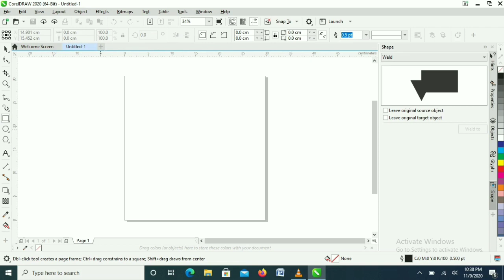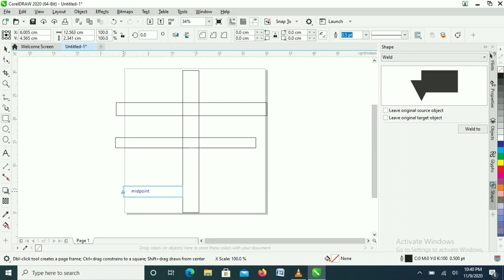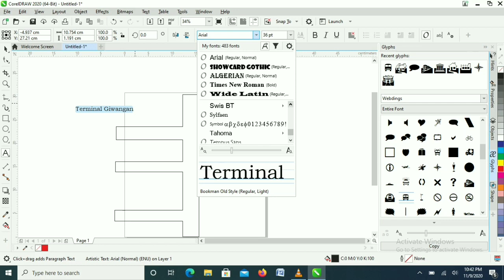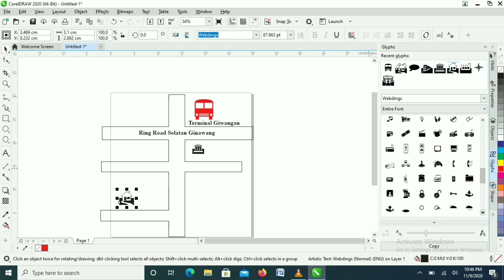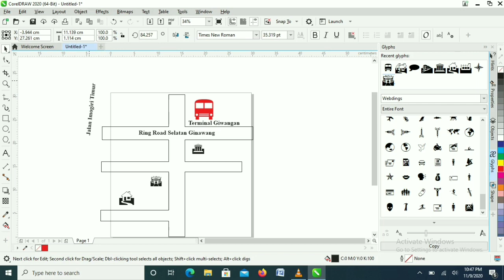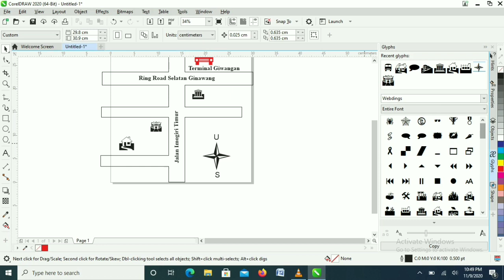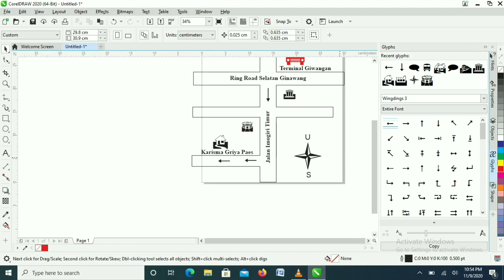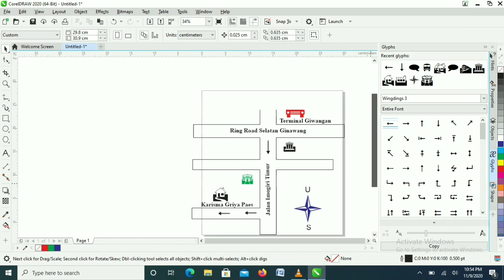I'll make "Denah Lokasi" In Corel Draw | Tutorial